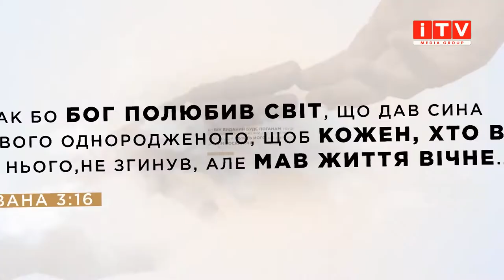“Добра новина з пастором Тарасом Сенем” (Випуск 76)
Помилка Рехавама